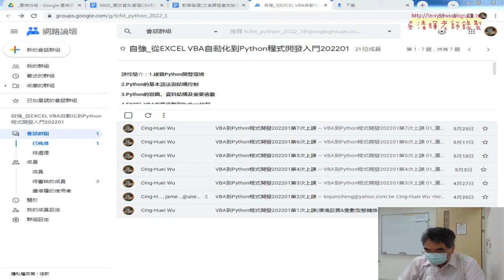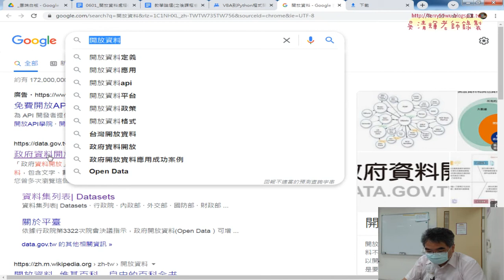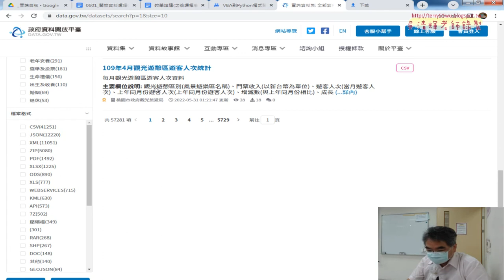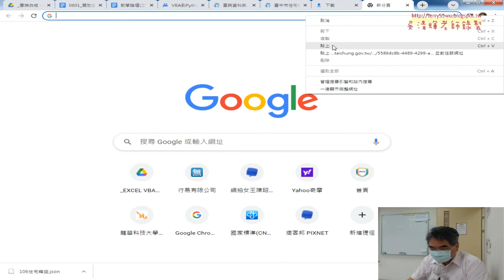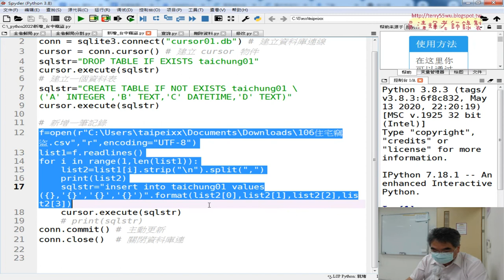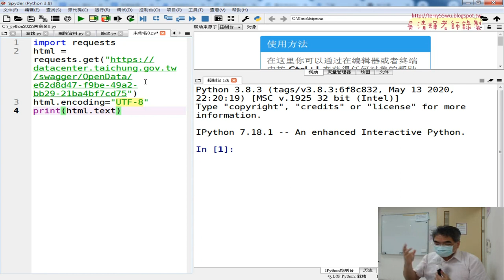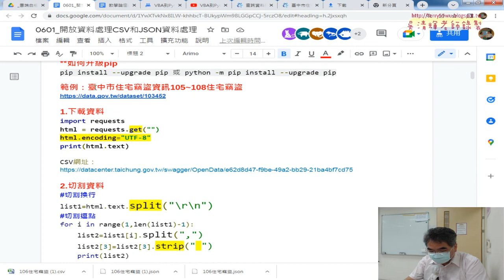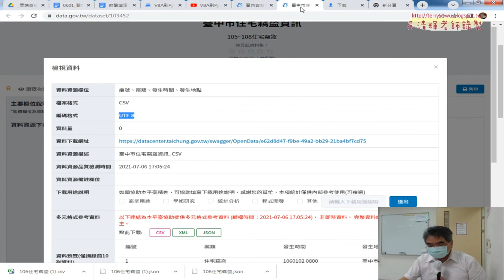01 重點回顧與下載台中住宅資料與寫入資料庫